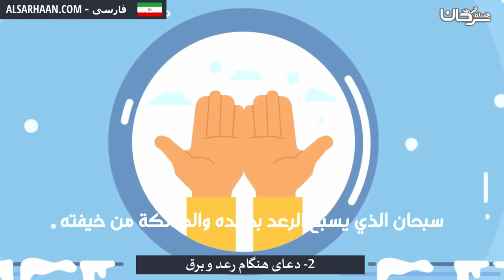2 دعای هنگام رعد و برق